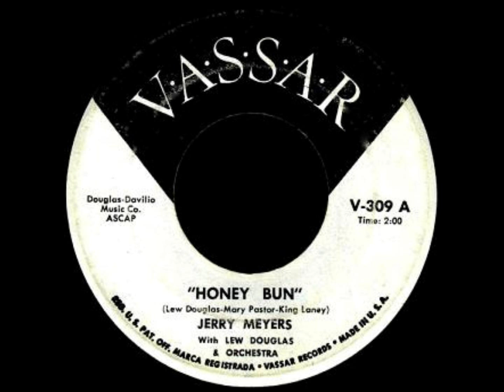Honeybun Jerry Myers.wmv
Jerry Myers from Buffalo,N.Y. trying for the teen market in 1960. Jerry was a mover and shaker in the Buffalo music scene for many years.